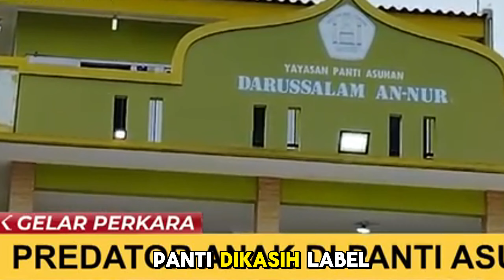BISNIS DAN AGAMA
sampai kapan agama dijadikan alat untuk berbisnis dan mengambil keuntungan?